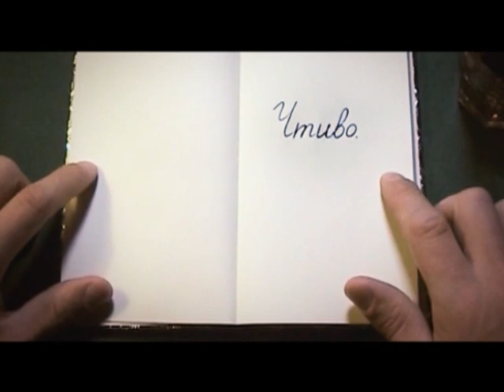Чтиво. Софья Сараева. "Сохрани его"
saraeva_01_39.flv